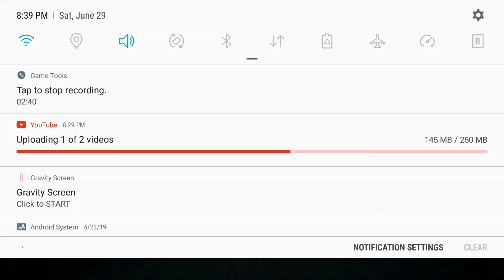Royal Revolt 2 Game Play Doomed Archipelago